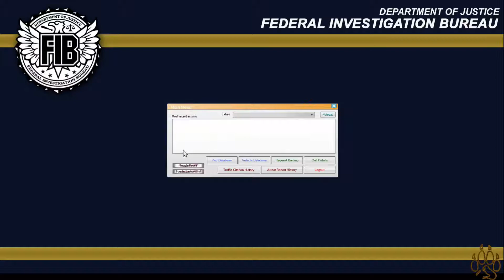GTA 5 LSPDFR: Fish & Game 7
Playing Some Grand Theft Auto LSPDFR
Working with the San Andreas State Parks division of the fish and game.

Great being able to be out and enjoy nature.

Instagram: PadfootTDGames Come See the Puppy!